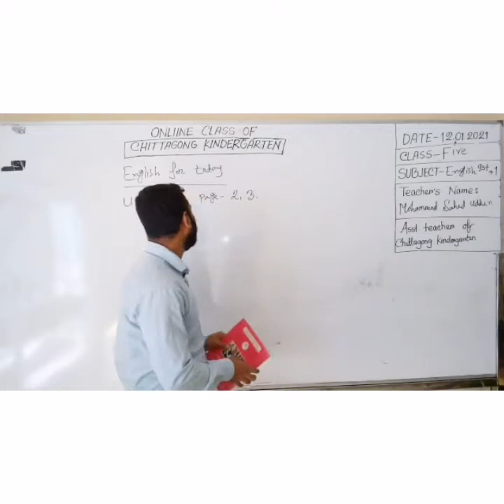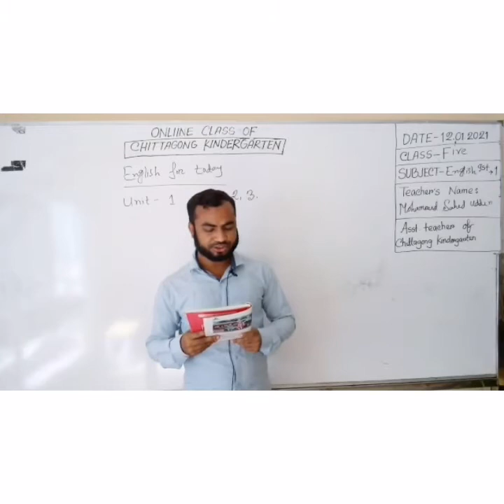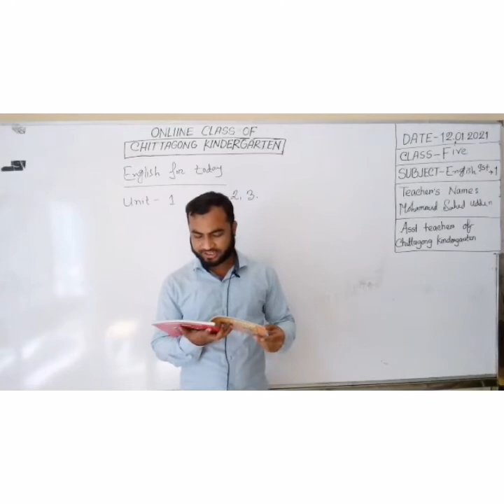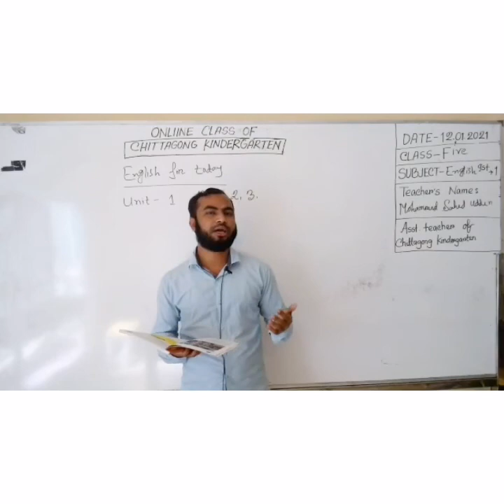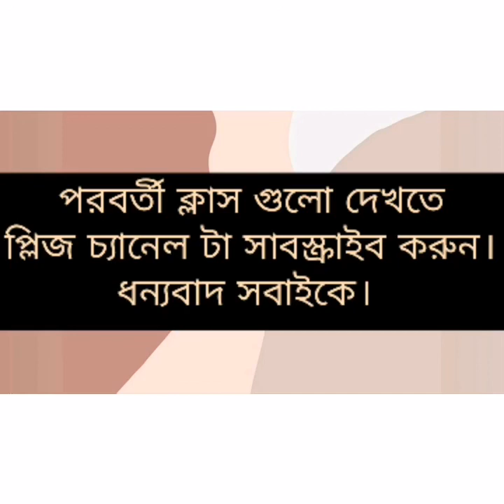12 January Class Five English 1st